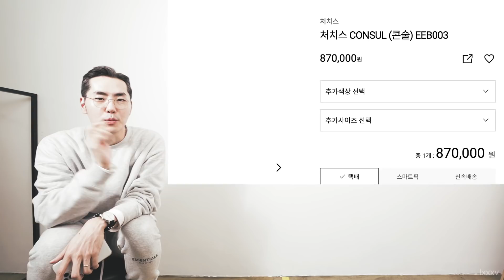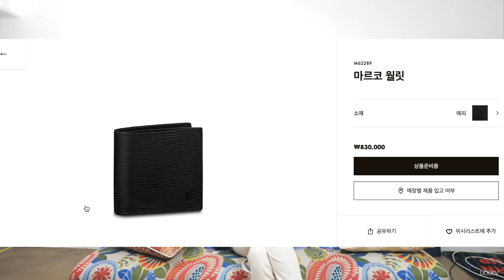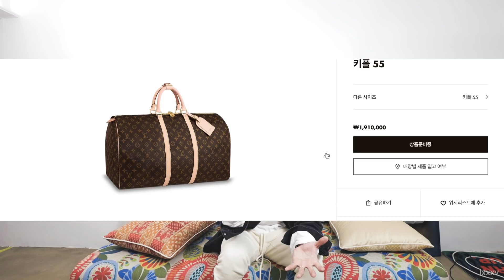[EN] 트리플s사지말고 그돈이면 이거 사 10년 써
100 만원짜리 신발 샀다가 다음해에 더이상 못신게 된 경우 많으신 분? 그게 접니다. 여지껏 명품을 질러오면서 10년동안 살아남은 돈아깝지 않는 아이템들 소개해 드립니다. 명품으로 트렌드에 따라가실 수 있는 분들은 상관 없어요. 아니 그렇다 하더라도 온몸을 명품으로 도배하고 다니는 건 오히려 촌스럽습니다

사용 장비 목록 (2019.8)

똑딱이  Canon G7x mk.1 (단종)

렌즈
16-35

EDiT

+ 파이널 컷